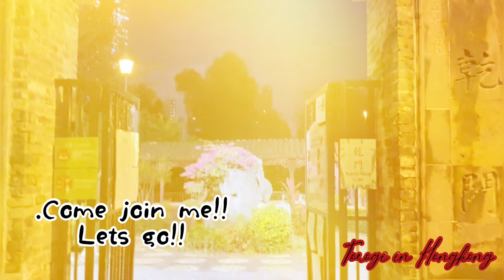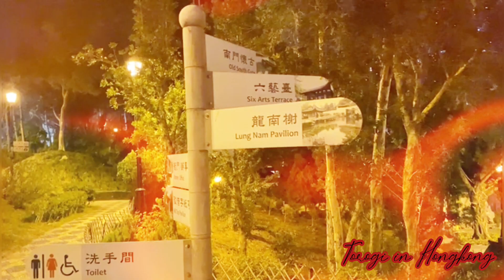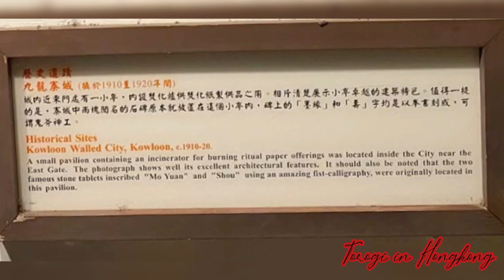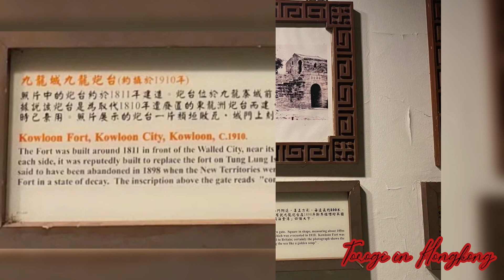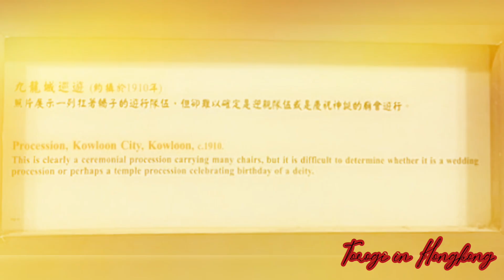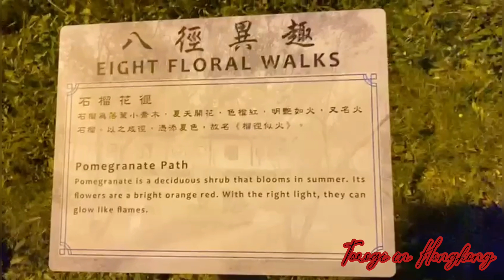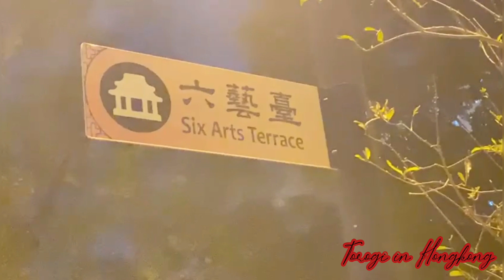KOWLOON WALLED CITY PARK, KOWLOON, HONG-KONG (Part 1)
The  Kowloon Walled City Park
          is a historical park in Kowloon City, Kowloon, Hong Kong.
The Kowloon Walled City had been a military stronghold since 15th century due to its coastal location and was a centre of vice and crime until 1987. Under the agreement between the Hong Kong Government and the PRC, the Kowloon Walled City was demolished in the 1990s while the indigenous buildings and features were preserved for incorporation in the new park.

HISTORY 👇🏻👇🏻👇🏻

The Kowloon Walled City Park is designed as a Jiangnan (江南) garden of the early Qing dynasty. The park, 31,000 square metres (7.66 acres) in total, is divided into eight theme zones with their own characteristic scenery,[1] matching with the style of the whole park. The design was awarded a Diploma at the IGO Stuttgart EXPO 93 (International Garden Exposition).

much love ❤️
no HATE ❣️

Musician: LiQWYD